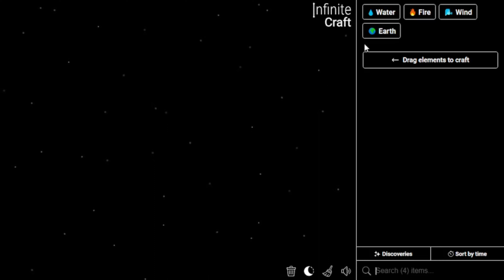How to Get Chris Hemsworth in Infinite Craft | Make Chris Hemsworth in Infinite Craft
📜 Featured Infinite Craft Recipes:

Chris Hemsworth ,
Zeus ,
God of War ,
Thor ,